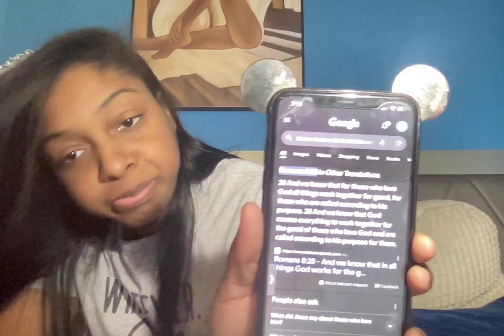allow God to step into that situation part 2 ?